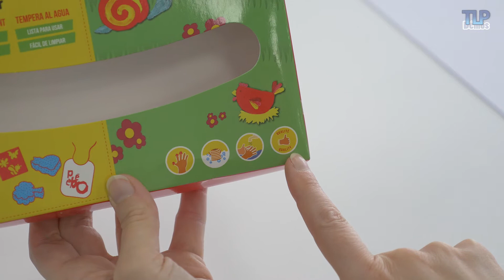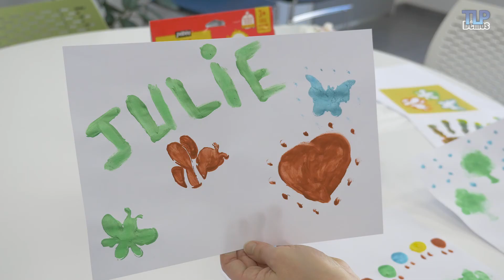Pébéo : Je peins avec les doigts (Tactilcolor)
Le mini atelier « Je peins avec les doigts : animaux du jardin » de Pebeo permettra aux enfants à partir de 3 ans de réaliser leurs premiers tableaux avec de la peinture et de développer leur sens de la créativité.
Le coffret contient 6 tubes de peinture de 20 ml avec du rose, du jaune, du rouge, du violet, du bleu et du vert, 2 tampons mousse ainsi qu’un pochoir avec trois formes différentes.
Les petits pourront donc soit mettre la peinture directement sur leur doigt pour l’appliquer sur une feuille, se servir des pochoirs pour les remplir ou encore utiliser des tampons en mousse après les avoir humidifiés.

Démonstration : Caroline
Script et présentation : Marie
Vidéo et montage : Jean-Christophe